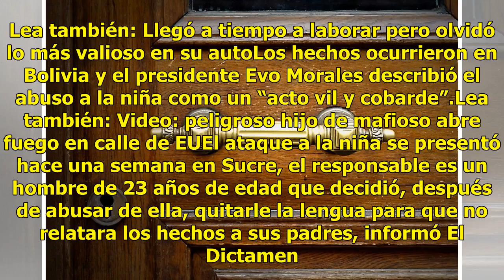Se llevó la inocencia de niña y se aseguró de que no lo contara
Bolivia.- Una pequeña de nueve años con síndrome de Down fue agredida sexualmente por un sujeto que le cortó la lengua. Lea también: Llegó a tiempo a laborar pero olvidó lo más valioso en su autoLos hechos ocurrieron en Bolivia y el presidente Evo Morales describió el abuso a la niña como un “acto v...